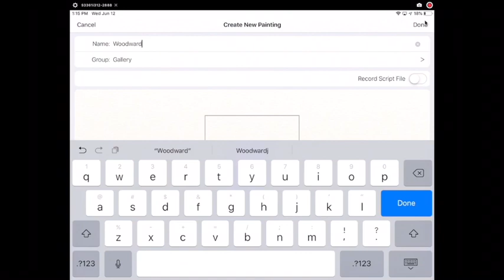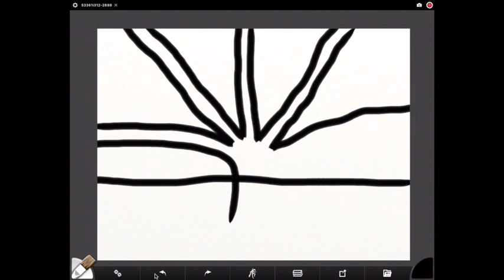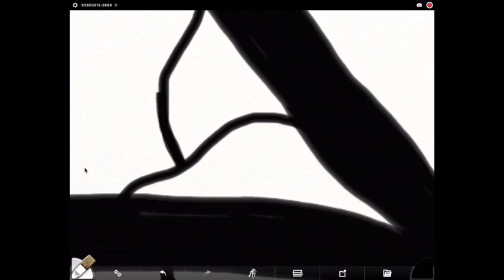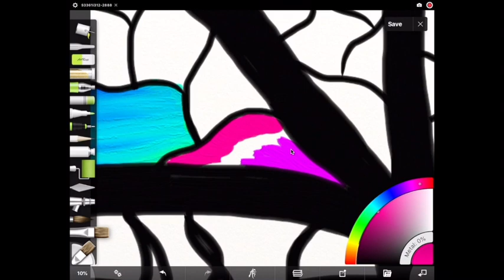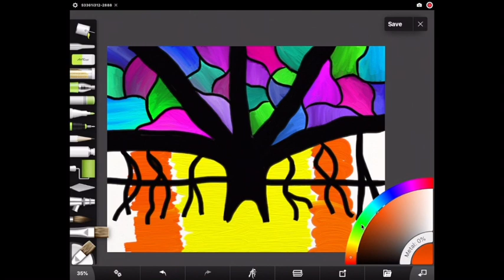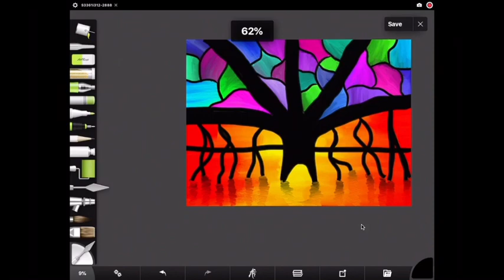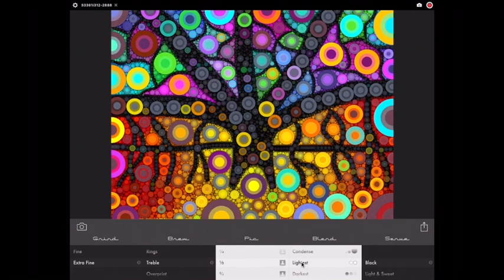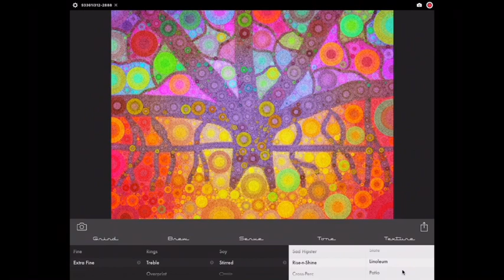5th Grade Digital Banyan Tree Part 1/1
Students created digital paintings of banyan trees using the ArtRage app. We then added a filter to our paintings using the Percolator App.
Students learned about Fauvism, color schemes, reflections, and positive/negative space.